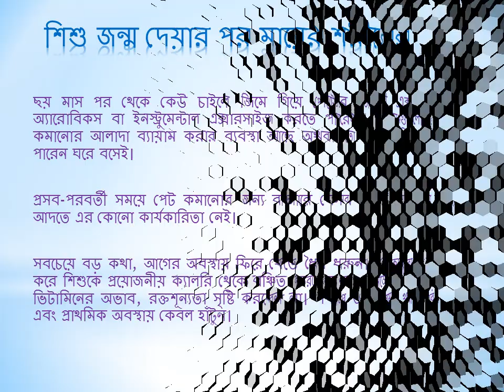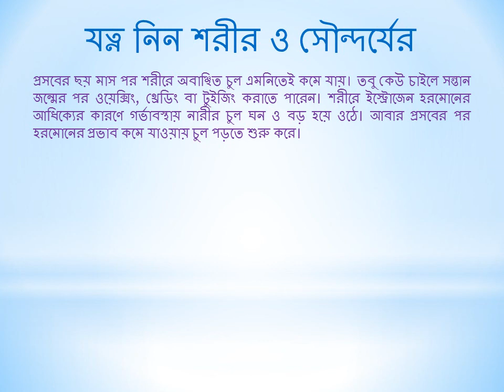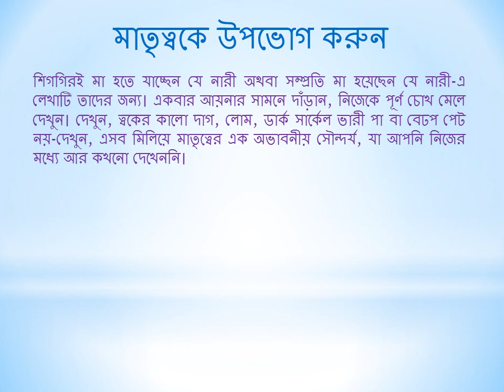শিশু জন্ম দেওয়ার পর মায়ের শরীরের যত্ন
How will your body look after your baby arrives? ... A few weeks after delivery, you may start losing large amounts of hair. Some new mothers say that they feel more energetic than they ever did before pregnancy. ... Other women say that the sheer exhaustion of childbirth, caring for a newborn, and excess body weight ...